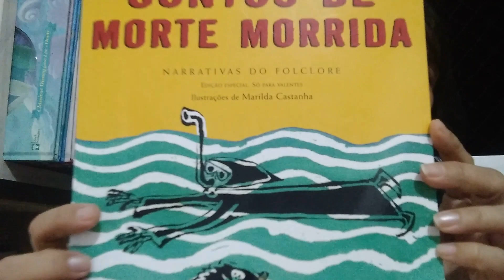Pensa que me engana - Égua do Livro Bom!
Será que alguém consegue enganar a m4rte? Será que é possível enganar a m4rte? Venha descobrir neste livro de super indicação de leitura.
Livro: Contos de morte morrida - Narrativas do Folclore

88ª super indicação de leitura!"

Autor : Ernani Ssó
Ilustração: Marilda Castanha
Editora: Companhia das letrinhas

Vale ser lido na integra!
Edição e adaptação: Alda de Cássia